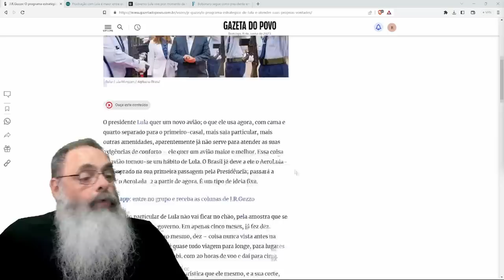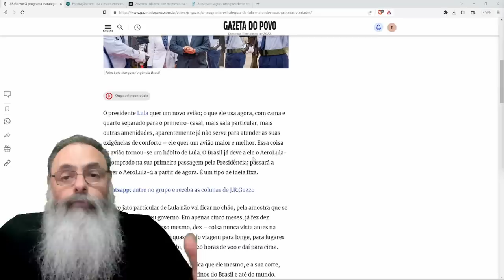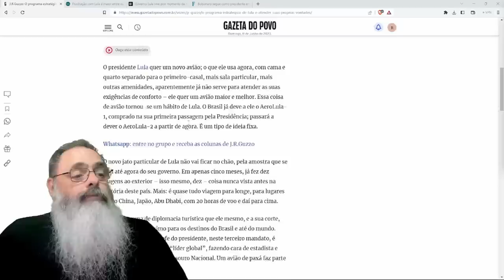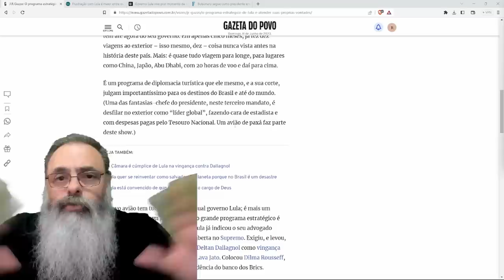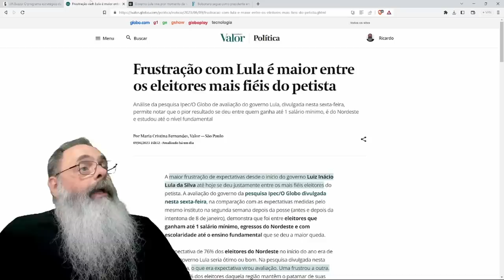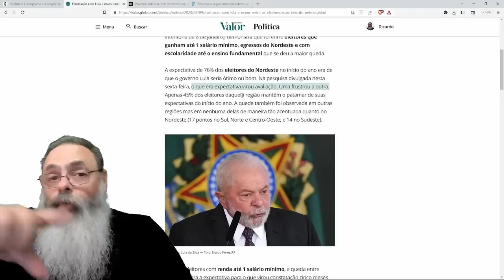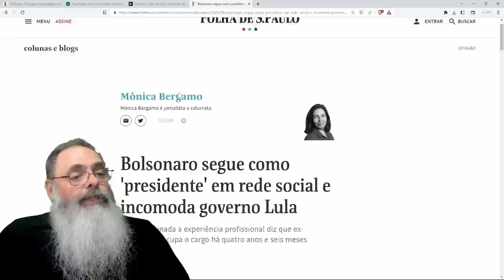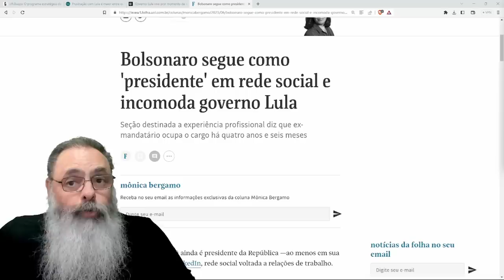LULA governa para SI PRÓPRIO, ajudar AMIGOS, perseguir INIMIGOS, e quem PERDE com isso é a ESQUERDA